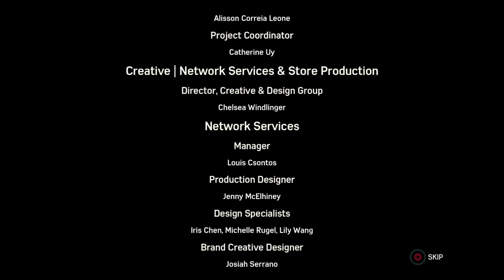Spiderman Full gameplay walkthrough 6of6 425of499